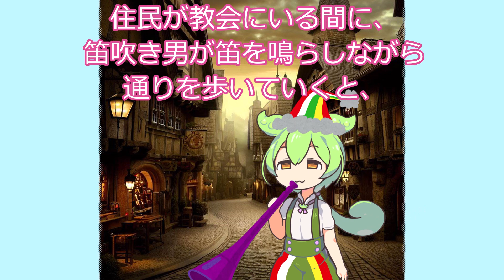ハーメルンの笛吹き男 / 朗読劇 / ドイツの昔話【VOICEVOX】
なにかの寓話かと思いこんでいましたが、昔話とか伝承の類だそうです。
ドイツの東方移民や都市のねずみ発生などの話が混ざり合っているとのこと。
年号や日付がはっきりしている？のが面白いですね(^_^)b
■クレジット　VOICEVOX : ずんだもん、四国めたん、春日部つむぎ、雨晴はう
　　　　　　　A.I.VOICE : 琴葉葵、琴葉茜 (立ち絵のみ)